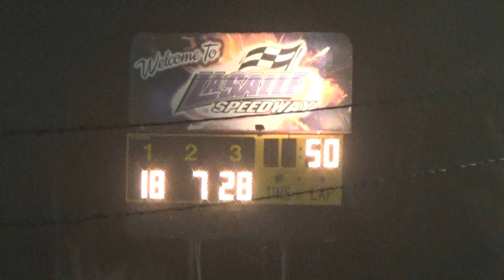2018 La Salle Thaw Brawl MLRA Friday Feature Finish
2018 LaSalle Speedway Thaw Brawl MLRA Friday Feature Finish with Shannon Babb Ricky Weiss and Brian Shirley